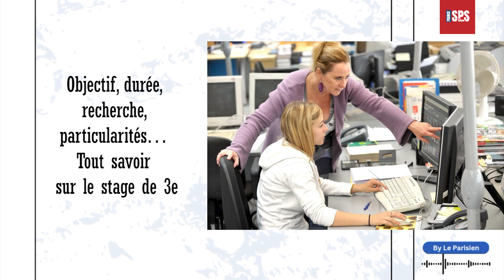Objectif, durée, recherche, particularités… Tout savoir sur le stage de 3e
Le stage de 3e constitue une première approche du monde professionnel pour les élèves du collège. Il permet aussi de préciser leur orientation scolaire pour la suite de leurs études.

Par Le Parisien Etudiant